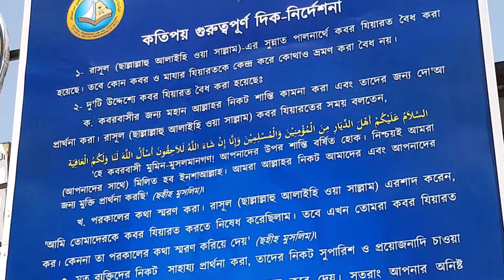সাদাকার ফজীলত│ইফতার ক্যাম্প (4), 1445 হিঃ, 2024 ইং│Shaikh Motiur Rahman Madani